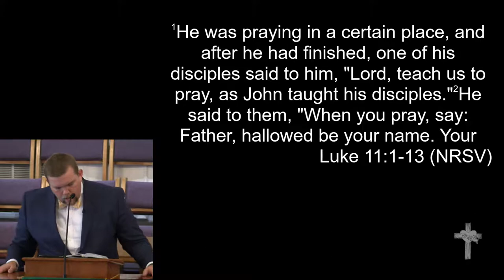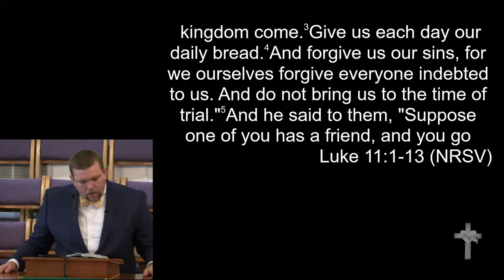7-28-19 - "How do you Pray?"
"How do you Pray?"